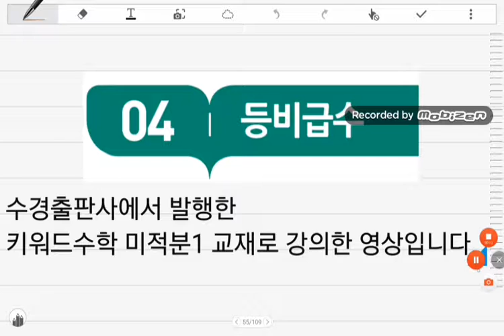[BDBD수학]미적분1 키워드수학 04 등비급수